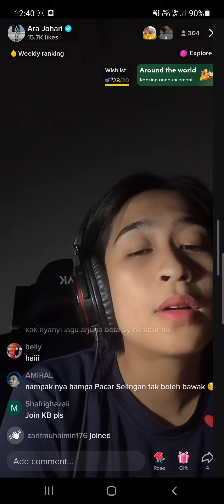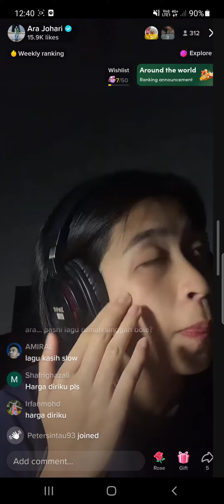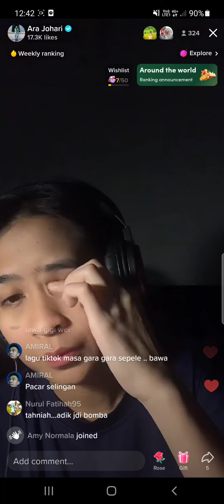10/6/2022 (1) Ara Johari - Bertahan Terluka (Fabio Asher) TikTok LIVE